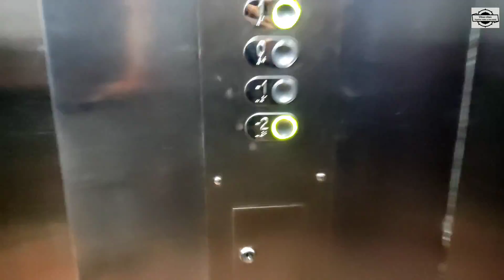Vlogs || Ansal Plaza || South Delhi || First mall of delhi || Best view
Hii This vikas Das

  ✿◉●•◦   Ft. Vikas   ◦•●◉

⭕Direct by vikas

⭕Camera by vikas

⭕Editing by vikas

⭕Manage by vikas